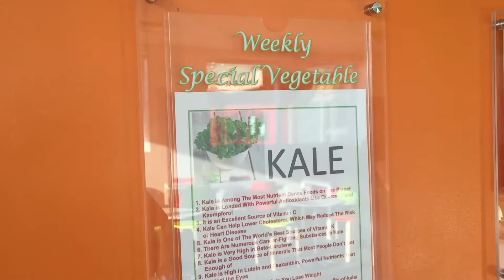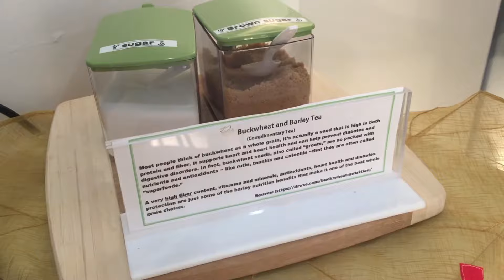Bibim Town's healthy Korean - GREAT KOREAN FOOD in Chicago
Bibim Town has finally opened its doors in Edgewater (5367 North Broadway) and we are so excited! Since we walk by their space on our way home, we’d been patiently waiting for them to open. But it was worth it! Their menu offers great Korean classics with a healthy twist. Today, we ordered their Bulgogi Bibim Bop, their Spicy Pork Cup Bop with glass noodles and a couple of delicious appetizers. Not only it’s affordable, but everything tasted very fresh and considerably light. They also feature a special weekly vegetable and have a delicious complimentary buckwheat and barley tea. Did I mention the staff is super friendly?Definitively a great spot if you don’t feel like cooking, but want to enjoy a tasty home cooked meal.